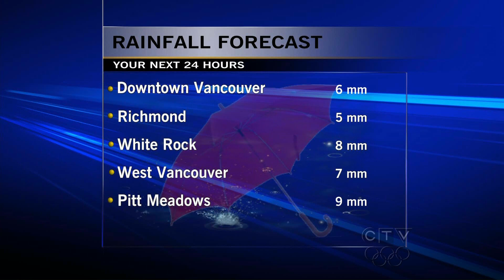BC CTV HD news: renovated studio